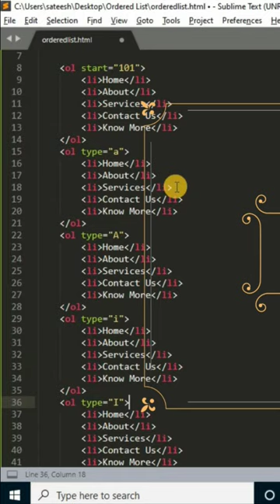order list in html (ol tag)